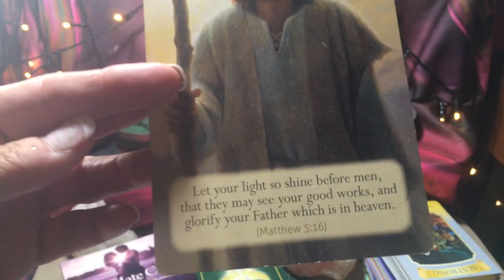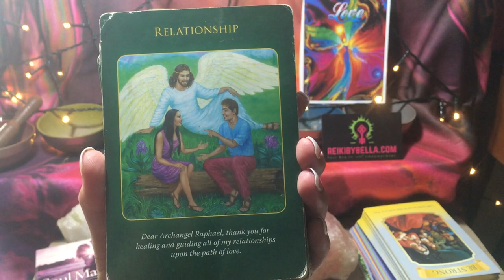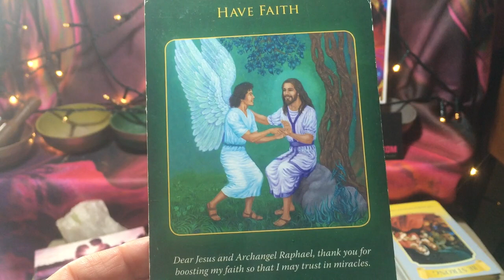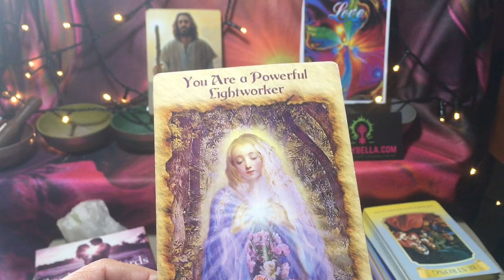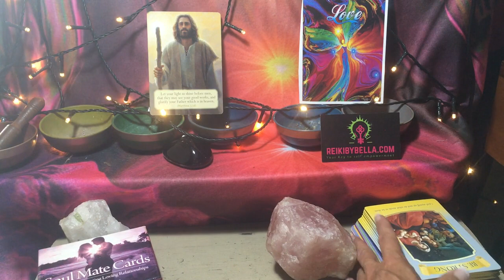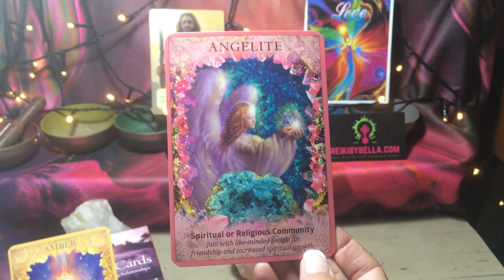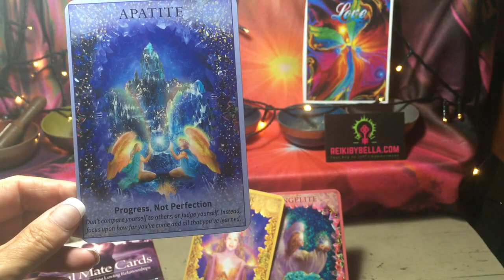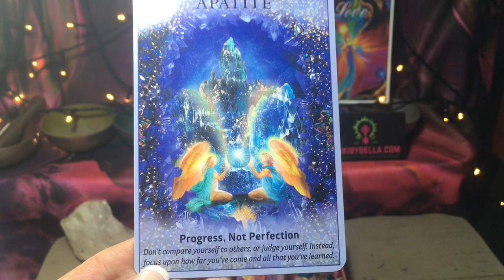SACRED FEMINNE SACRAL CHAKRA TWIN FLAME READING & HEALING TOBE DONE TODAY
ABUNDANCE ACTIVATIONS COMMUNION & SOUL CLEARING ON THE FULL MOON & NEW MOONS HEART DWELLERS MEMBERS LOUNGE JOIN HERE

IF YOU FEEL THIS I HELPING YOU IN ANYWAY SHOW YOUR APPRECIATION WITH A SEED OF LIGHT HERE
IF YOU FEEL THIS HAS HELPED YOU IN ANY WAY DONATE A SEED OF LIGHT

SOUL MATE REIKI ATTUNEMENT ON DEMAND - SOUL MATE LOVE - FREE WORKSHOP

TWIN FLAME REIKI ATTUNEMENT - MEET YOUR TWIN - CALL THEM IN WORKS WITHIN 72 HOURS -

.HANDS OF LIGHT REIKI HEALING PROGRAM LEVEL I & II ATTUNEMENTS + 8 WEEKS MAGIC SOUL HEALING SESSIONS